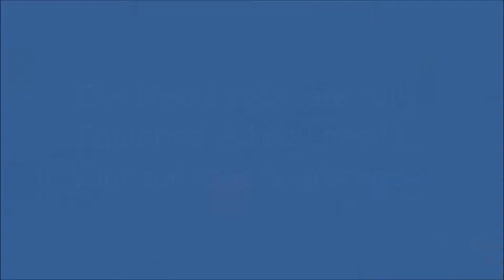The Gerran's Family Testimonial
The Gerrans' Family were the first family to occupy one or our new 2 Bedroom, 2 Bathroom "Casitas In The Vineyard!"

The Casitas are a great addition to Wine Ridge RV Resort & Cottages.  They are fully equipped.  All you really need is your suitcase and some groceries for preparing meals.

The Casitas start at $139.99 a night and up to $199.99 per night, depending on availability, holidays or special events.   Call today to reserve your "Casita In The Vineyard!"

Award Winning Pahrump Valley Winery and 5 Star Cuisine Symphony's Restaurant are adjacent to the Casitas In The Vineyard.